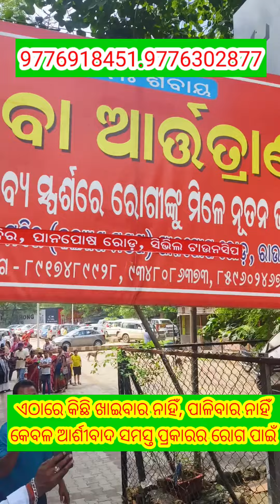ଆସନ୍ତା ବୁଧବାର ଅକ୍ଟୋବର 2 ତାରିଖ ବାବା ଆର୍ତ୍ତତ୍ରାଣଙ୍କ ଦୈବୀ ଚିକିତ୍ସା ଶନି ମନ୍ଦିର, ସିଭିଲ ଟାଉନସିପି, ରାଉରକେଲା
ଆସନ୍ତା ବୁଧବାର ଅକ୍ଟୋବର 2 ତାରିଖ ବାବା ଆର୍ତ୍ତତ୍ରାଣଙ୍କ ଦୈବୀ ଚିକିତ୍ସା ଶନି ମନ୍ଦିର, ରଘୁନାଥପଲ୍ଲୀ ଥାନା ପାଖ ସିଭିଲି ଟାଉନସିପି,ପାନପୋଷ ରୋଡ, ରାଉଲକେଲା, ଓଡିଶା